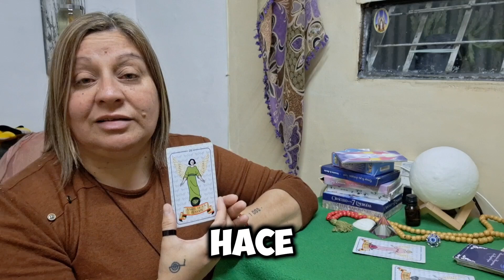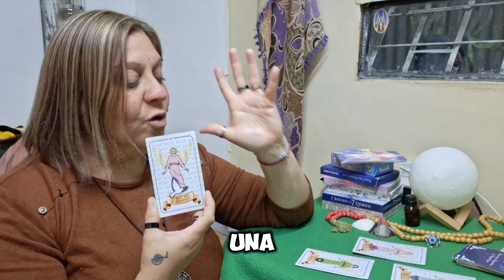escorpio Estos son tus mensajes para SEPTIEMBRE de los Oráculos Angélicos